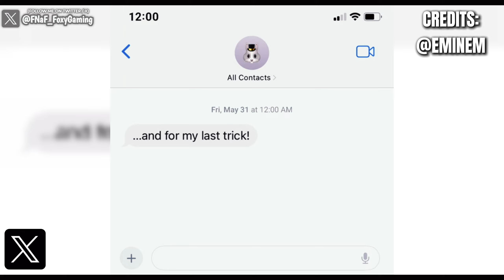Eminem Announced The Death of Slim Shady Release Date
➤ In today's video, I talked about American rapper 'Eminem' seems to hint that his new album The Death of Slim Shady (Coup de Grâce) is dropping very soon. What are your thoughts on this situation?!

Eminem is dropping a new album.. **EXPLAINED**
The Truth Behind The Death of Slim Shady...

0:00 Introduction
0:10 Eminem teased the release date
0:40 Thoughts about Eminem?